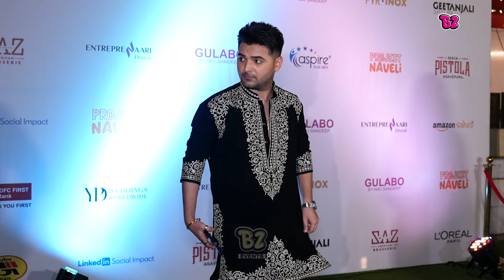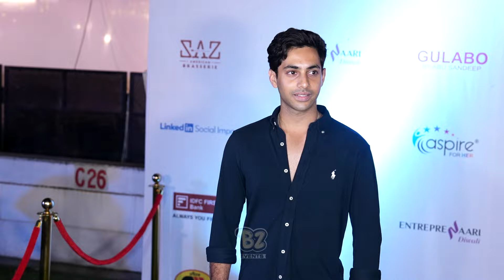UNCUT - Navya Nanda Diwali Bash 2024 | Mahira Sharma, Uorfi, Anushka Sen, Rupali Ganguly.